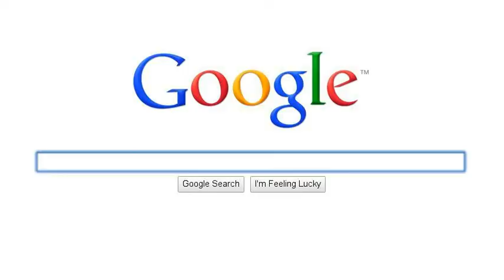Films I think should be Re-Released in 3-D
These Films are Re-Released in 3D in Theatres
Next Year.